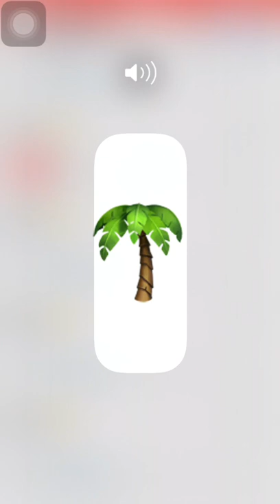Jossimar ft El Gangster ¡Calimenio!